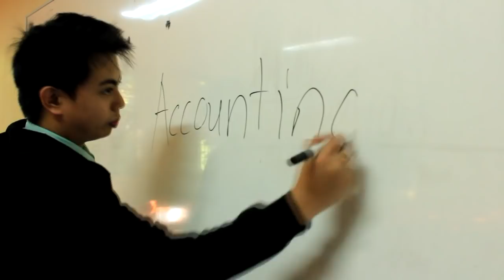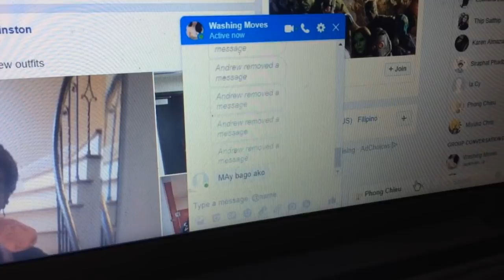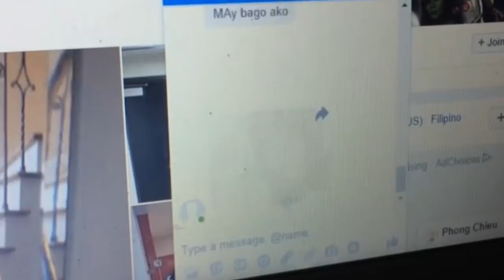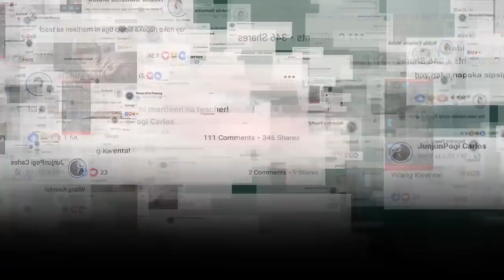Scandal 2019 | Short Film by Trese Production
This is it!! Please watch in HD =) For you, by Trese Production.

Anticipation-13801 - David Fesliyan
AdRev for a 3rd Party
On behalf of: Fesliyan Studios (Fesliyan Studios)
Bad Things - Machine Gun Kelly, Camila Cabello
On behalf of: Bad Boy / Interscope
Jurrivh Crying Alone (o) Sad & Emotional Piano Song Instrumental - Jurrivh
EXMGE Music
Ticking-13801 - David Fesliyan